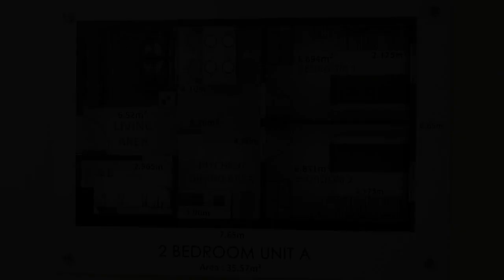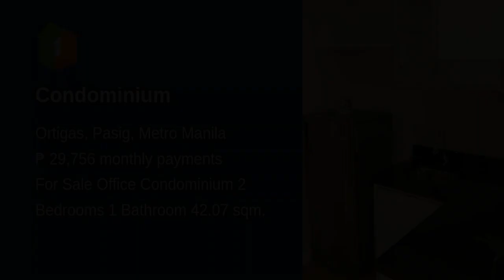Condominium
Condominium/Apartment Type: Office Condominium
Number of Bedrooms: 3
Number of Bathrooms: 1
Unit Size in sqm: 42.07 sqm.
Unit/Floor Number: 17